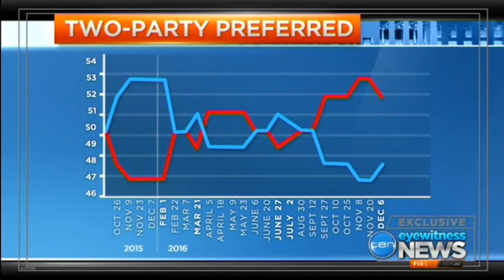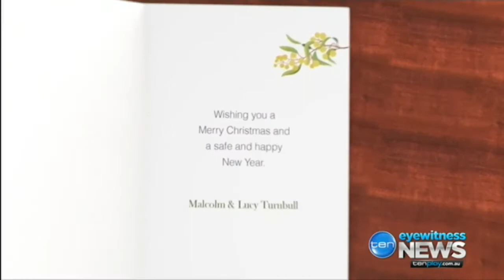Malcolm Turnbull now says opinion polls are not a great indicator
17/12/2016 Meanwhile in Queensland, Premier Annastacia Palaszczuk says she is firmly focussed on jobs for Queensland and not Pauline Hanson.